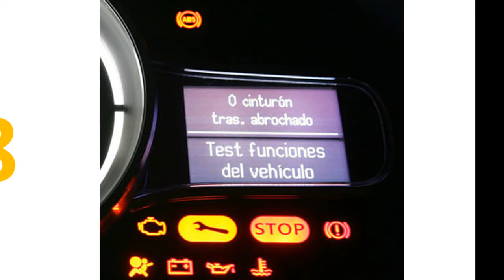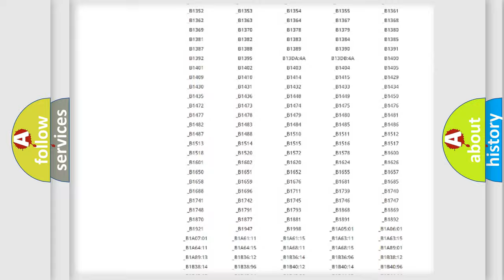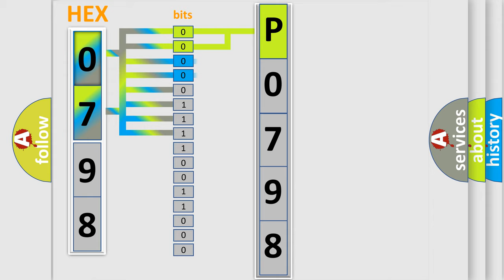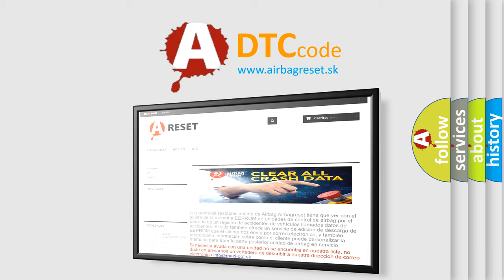DTC Lincoln P0798 Short Explanation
Contents:
0:21 Basic DTC analysis according to OBD2 protocol standard.
1:48 Insight into programming
2:58 A diagnostically understandable description of the Diagnostic Trouble Code
3:05 Basic error definition

Make:
Lincoln
Code:
P0798
Definition:
Device Voltage Low
Description:
The ignition is ON.
Cause:
The EBCM detects that the system voltage is less than 9 volts.